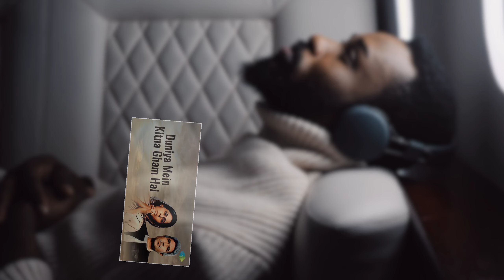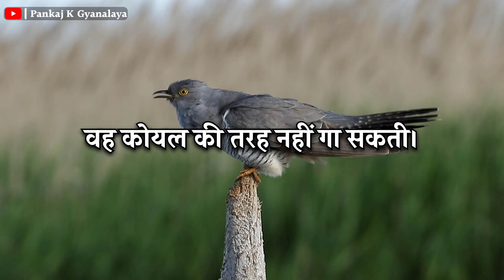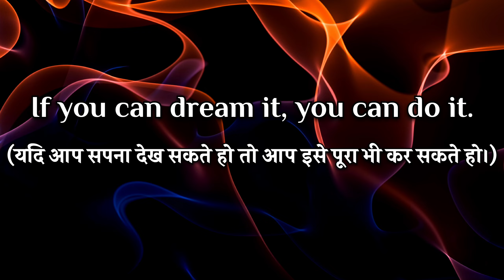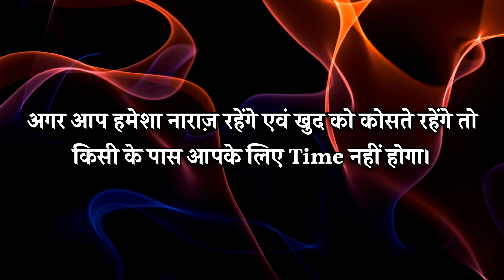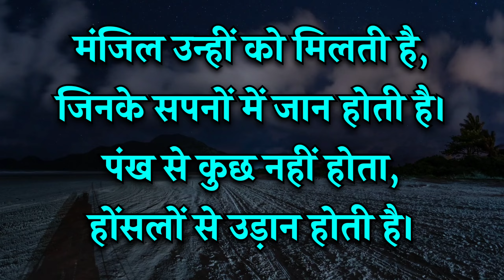जीवन आसान नहीं होता, इसे आसान बनाना पड़ता है | Best Inspirational Video By Pankaj K Gyanalaya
About this video : Friends, life is not easy, it has to be made easy. Every person has some shortcomings and to overcome those shortcomings, you have to recognize your capabilities.
(दोस्तों, जिंदगी आसान नहीं है, इसे आसान बनाना पड़ता है। हर व्यक्ति में कुछ कमियां होती हैं और उन कमियों को दूर करने के लिए आपको अपनी क्षमताओं को पहचानना होगा। आइए वीडियो से जानते हैं।)

best motivation
motivational video
motivational
motivation